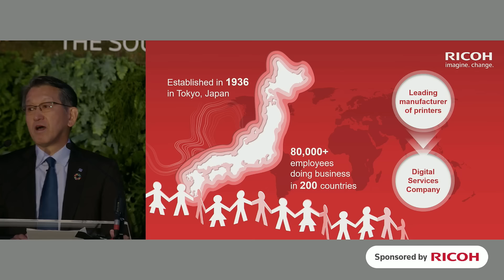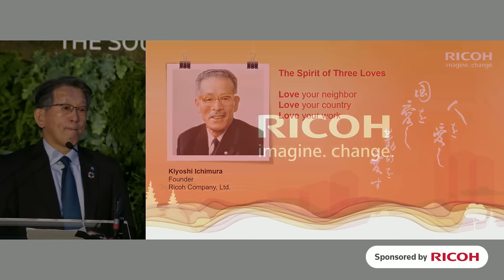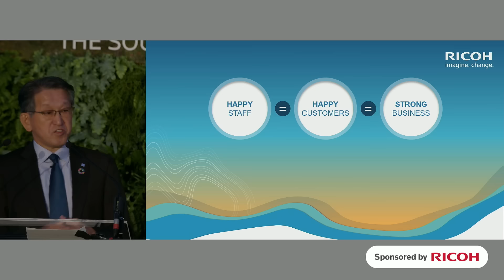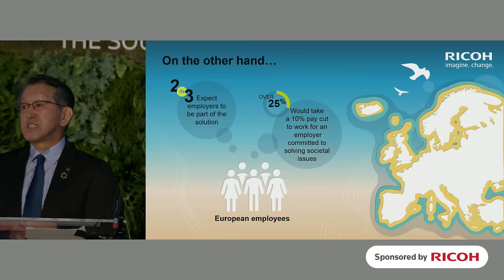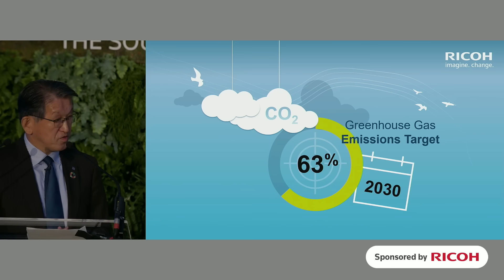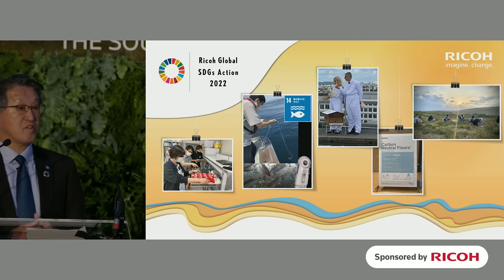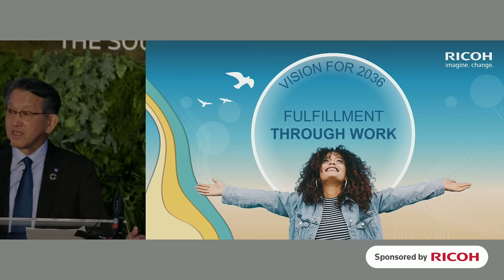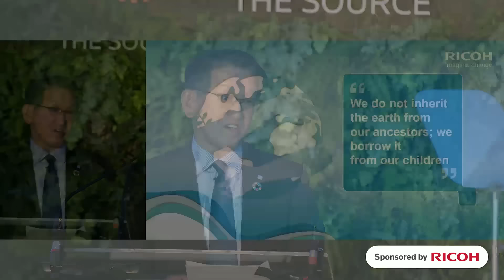Empowering Employees To Be ESG Advocates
Ricoh President and CEO takes the stage at Reuters IMPACT 2022 ~“Empowering employees to be ESG Advocates”~